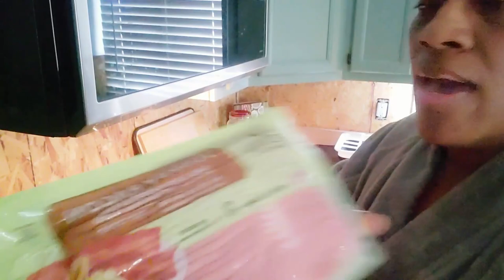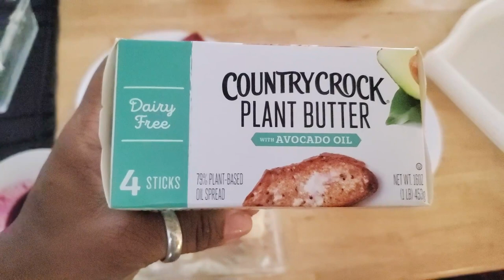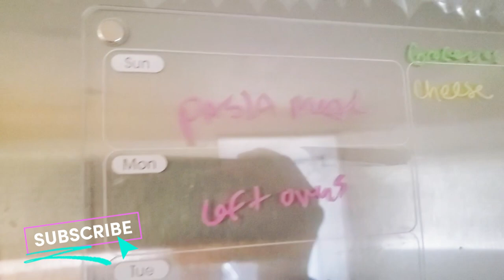Homemaker Spend The Morning With Me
I am a single mom/Homemaker Enjoy spending time with me as I chat and share with you how one of my mornings go

My Favorites On Amazon I do get a % of purchases if you buy using these links
Vegan Iron pills
Black Matte Digital Deadbolt Lock
Faux 2inch blinds
White and grey Modern spray mop
Oven liners
Black Iron Drying Rack Hanger
Bluetooth
Retractable 100ft hose
Under Cabinets sensor Led lights
Silicone Grey White Toilet Brush
Faucet lock
Oval Makeup Brushes
Blink wifi  home security cameras
Blink mini indoor camera
Dimmable Recess Lights 12 pk
Inomata Japanese Plastic Washboard Laundry Board
Lodge Combo Cooker Cast Iron, 10.25", Black
Elkay EBG2815 Stainless Steel Bottom Sink Grid
2-Pack Miady 10000mAh Dual USB Portable Charger, Fast Charging Power Bank with USB C Input
StrawExpert 16 Pack Black Reusable Metal Straws with Silicone Tip & Travel Case
2pk in shower mirrors

Fetch link
Code  HB373X

Please go support both of my prince's channel's